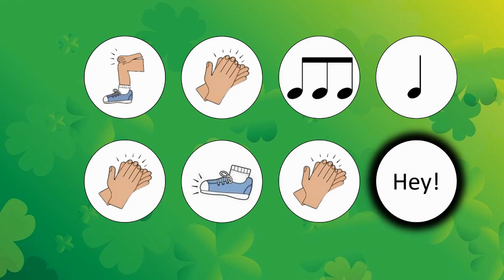Finnegan's Folly (Advanced) Body Percussion Play Along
This video is intended for educational use only.